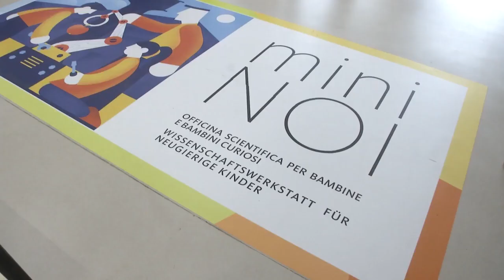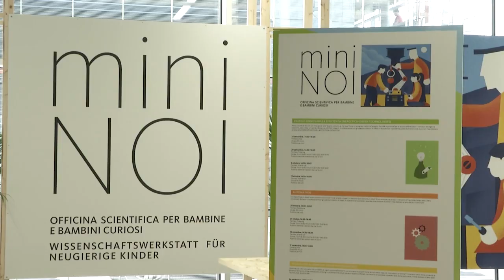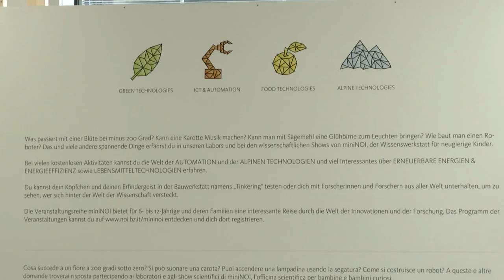Il progetto MiniNOI del NOI Techpark di Bolzano illustrato dai responsabili (in lingua tedesca)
Avviato nel 2018 dal NOI Techpark di Bolzano, in cinque anni il progetto MiniNOI ha avvicinato alla scienza, alla tecnologia e alla ricerca più di 6.300 bambine e bambini altoatesini, attraverso workshop e laboratori interattivi. “I più piccoli sono per natura curiosi e vogliosi di capire come funziona il mondo”, commenta Elisa Weiss, ideatrice e responsabile del progetto. “Con MiniNOI vogliamo assecondare e consolidare questo atteggiamento, perché anche in età adulta queste bambine e bambini abbiano voglia di fare domande e di trovare risposte”. Già vincitore dello “Inspiring Solutions Award” come modello internazionale di comunicazione scientifica innovativa, anche nel 2022 l’iniziativa del parco tecnologico del Tirolo meridionale ha offerto un programma diversificato per bambini di età compresa tra i 6 e i 12 anni. Sono stati oltre 1.200 i partecipanti giunti al NOI Techpark nel quinto anno di attività attraverso i due format “MiniNOI for Schools” (dedicato alle scuole primarie e secondarie di primo grado) e “MiniNOI Science Club” (dedicato alle famiglie). Un filmato in lingua tedesca, realizzato con i responsabili, illustra il progetto nella sua interezza.